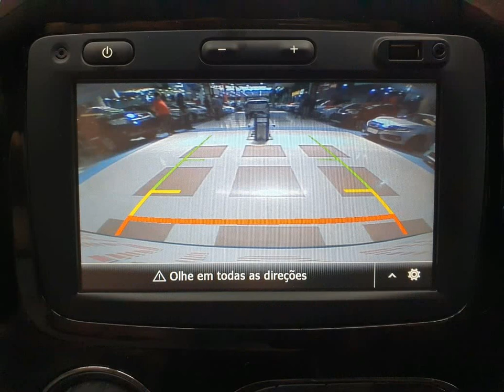RENAULT CAPTUR - 2018 - Santo André/SP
SUPERVISÃO APROVADA 100% GARANTINDO TOTAL PROCEDÊNCIA E QUALIDADE DO VEÍCULO Veículo Impecável, Extremamente Conservado. - Aprovamos seu Crédito em Minutos com Rapidez e Sem Burocracia. - Trabalhamos Com as Menores Taxas do Mercado. - Financiamos Com e Sem Entrada em até 48x. - Aceitamos sua Carta de Crédito. Dos Estados, Nº8.000, Parque Capuava - Santo André / SP Auto Shopping Global - Loja 1123 Auto Link Multimarcas.

Dados do Veículo
Veículo: RENAULT / CAPTUR 2.0 16V INTENSE
Ano: 2017/2018
Combustível: FLEX
Portas: 4 PORTAS
Câmbio: Automático
Cor: PRETA
KM: 42.000

✅ Air Bag
✅ Alarme
✅ Ar Condicionado
✅ Ar Quente
✅ CD Player
✅ Desembaçador Traseiro
✅ Direção Hidráulica
✅ Freio ABS
✅ GPS
✅ Rádio
✅ Rádio e MP3
✅ Retrovisor Fotocrômico
✅ Retrovisores Elétricos
✅ Travas Elétricas
✅ Vidros Elétricos
✅ Volante com Regulagem de Altura
✅ Limpador Traseiro
✅ Air Bag Lateral
✅ Kit Multimídia
✅ Trio Elétrico
✅ Piloto Automático
✅ Farol de Neblina
✅ Entrada USB
✅ Aerofólio
✅ Cartão SD
✅ Bluetooth
✅ Porta Copos
✅ Direção Elétrica
✅ Câmbio no Volante (Borboleta)
✅ Ar Digital
✅ Abertura Porta Malas por Ctr. Remoto
✅ Android Auto
✅ Sistema ISOFIX
✅ Start-Stop
✅ Bancos Esportivos
✅ Console Central
✅ Protetor de Cárter
✅ Rádio USB
✅ Retrovisor Retrátil
✅ Som Original